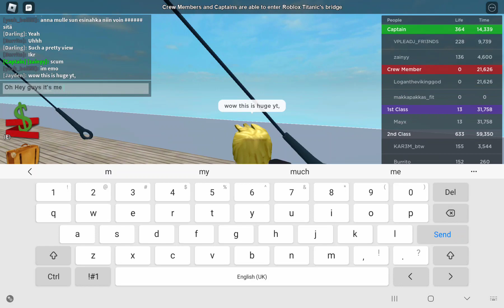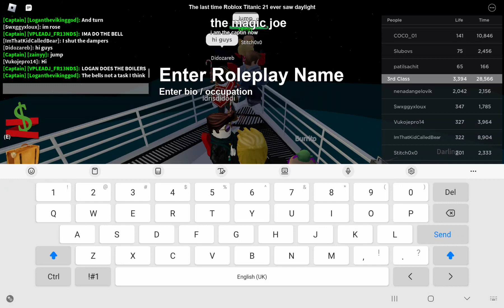the roblox titanic